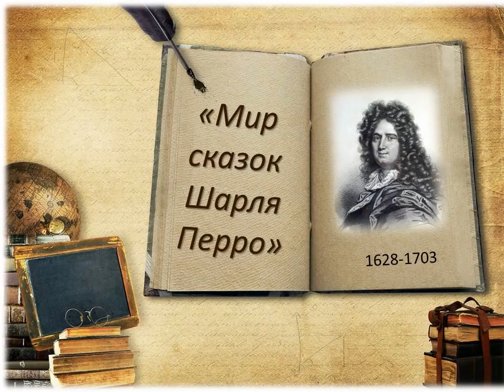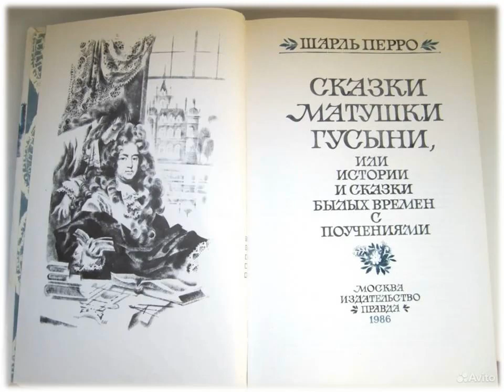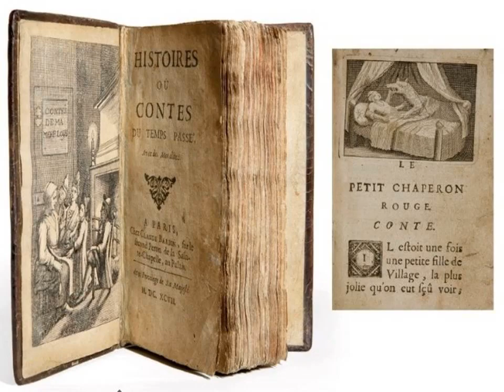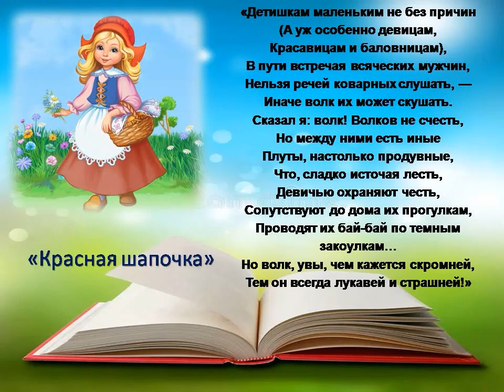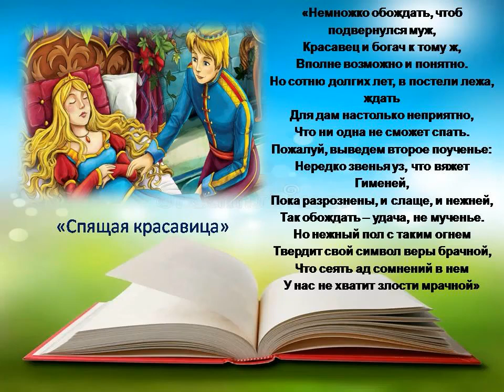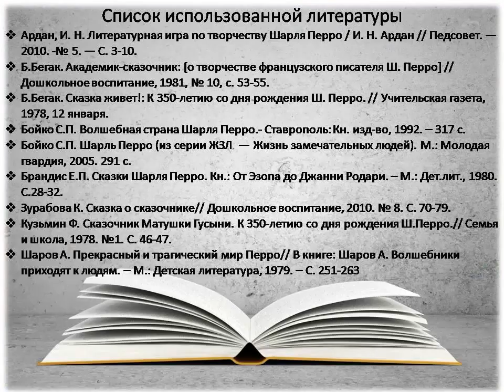Мир сказок Шарля Перро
Привокзальная детская библиотека № 8 предлагает познакомиться с жизнью и творчеством знаменитого французского поэта, теоретика искусства и критика эпохи классицизма, члена Французской академии с 1671 года, ныне известного в основном как автор «Сказок матушки Гусыни».